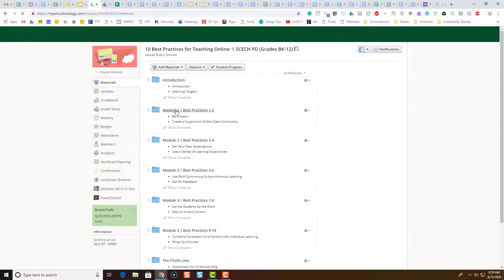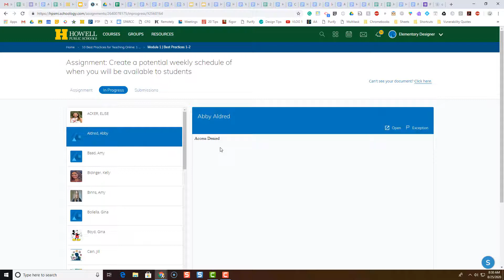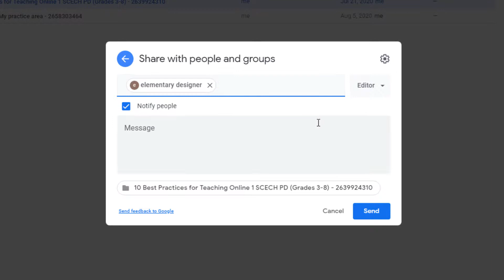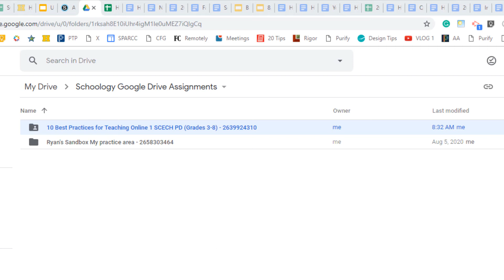Schoology | Give Co-Teachers Access to Student Submitted Assignments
This video shows how coteachers can get access to all student submitted Google Drive assignments in Schoology